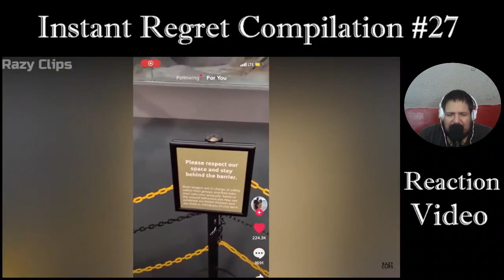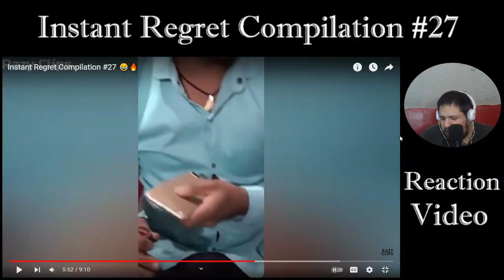Instant Regret Compilation #27 | Reaction